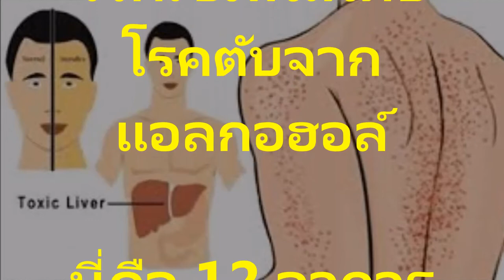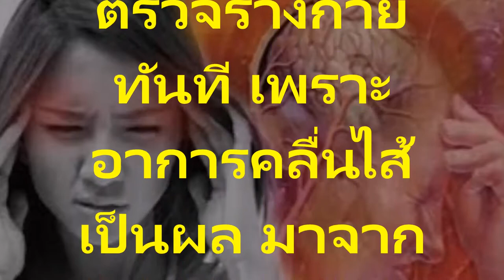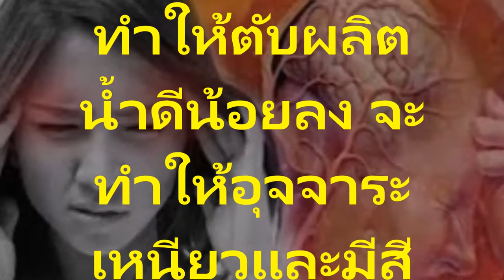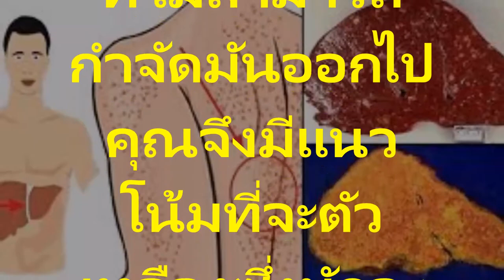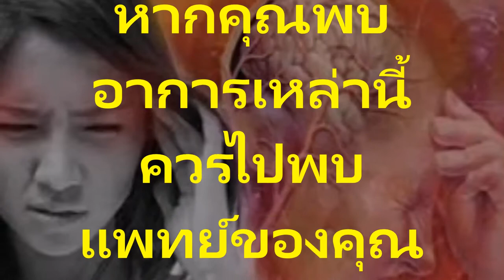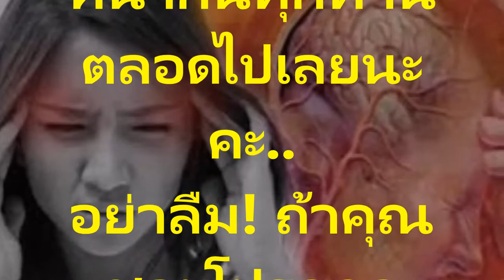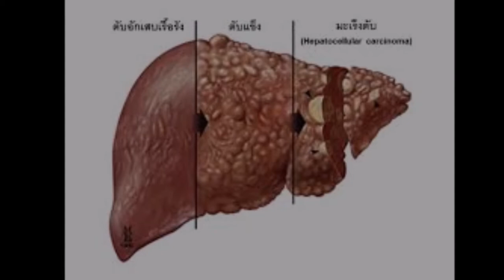12 อาการตับสังเกตุตัวเองก่อนสายเกินไป 12 อาการ ที่บอกว่าตับของคุณใกล้พังแล้ว!